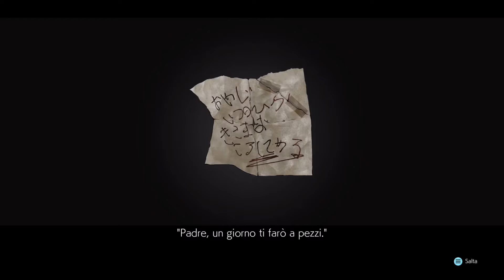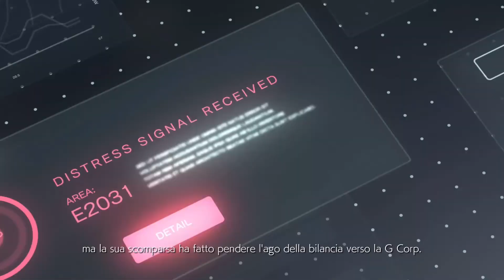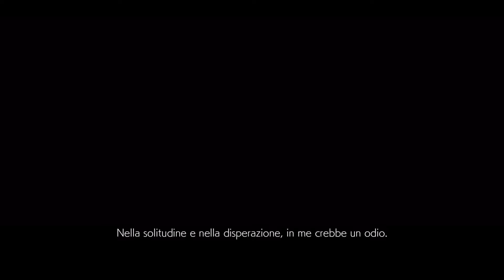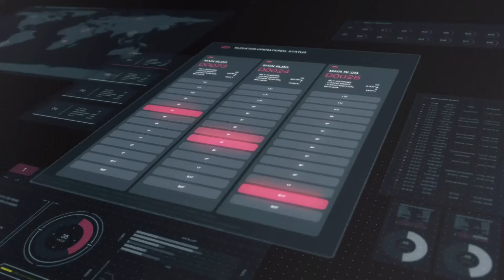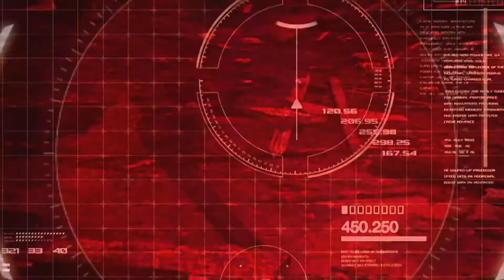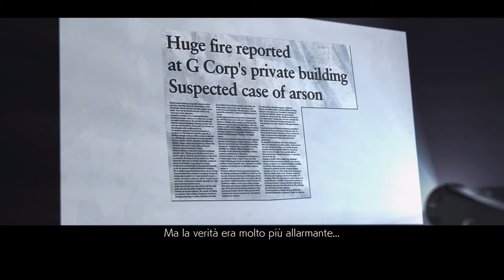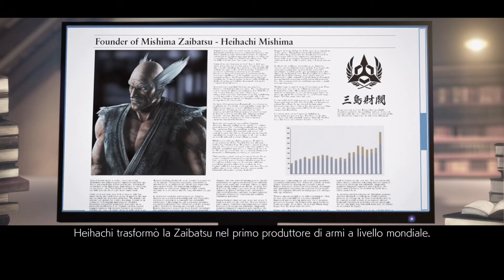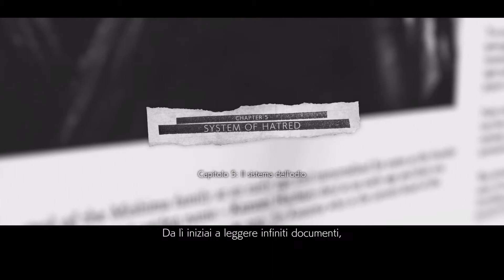Tekken 7 – Storia: La saga dei Mishima – Gameplay - 01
Difficoltà media (per la maggio parte del tempo)

Vi ricordo di seguirci per non perdere i prossimi video

Vuoi unirti alla nostra community? Ci trovi su Facebook a questi link,  Seguici e supportaci: